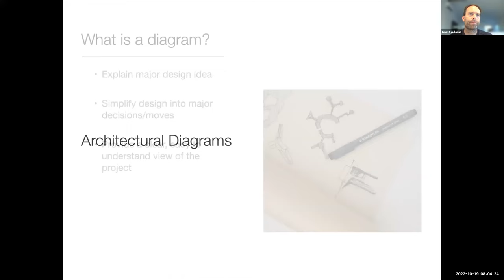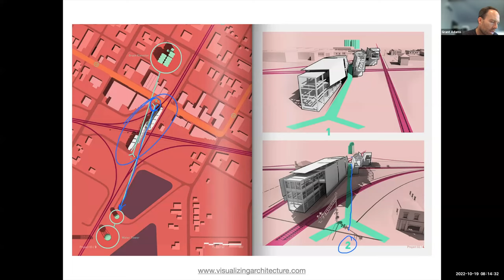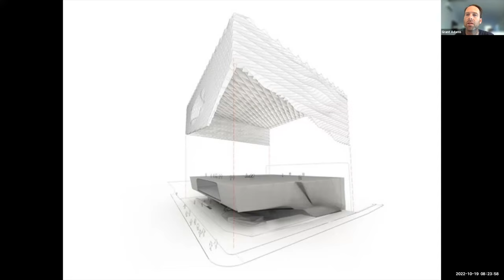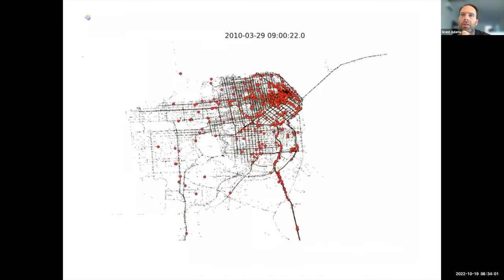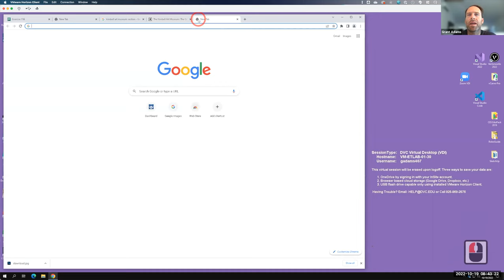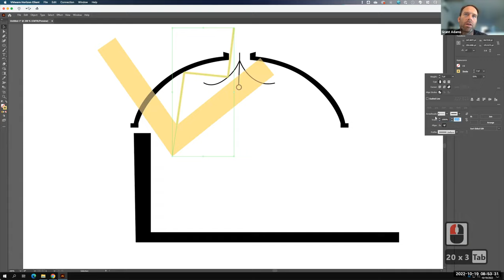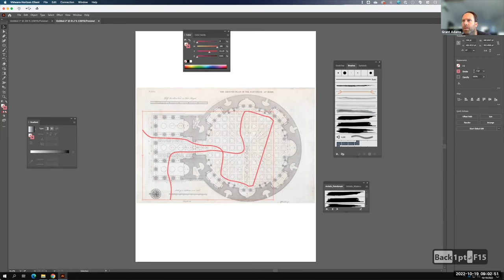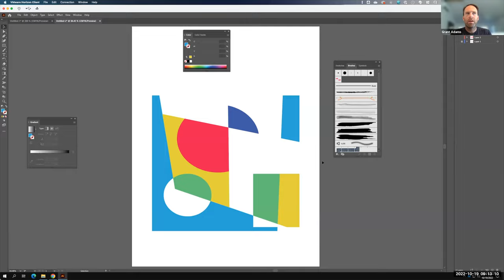Lecture 116 - Architectural Diagrams (Fall 2022)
An overview of architectural diagrams and diagrammatic techniques including Figure Ground, Highlighting, Arrows, Flowlines, Components, Text, Typography, and Movement.  Also includes instruction in Adobe Illustrator with strokes and brushes including creation of scatter brushes.